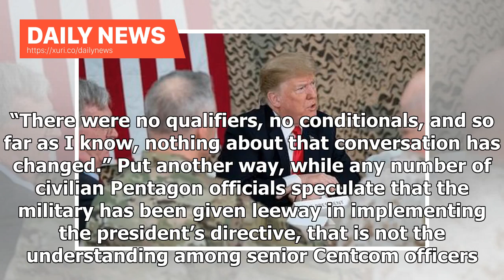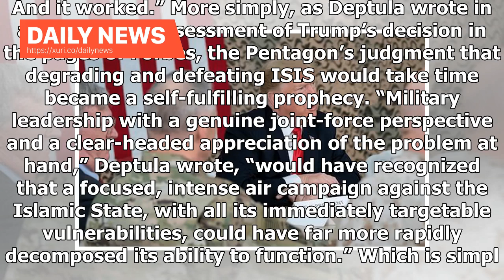Daily News - Trumps Eyeball-To-Eyeball Orders To The Generals On Syria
Authored by Mark Perry via The American Conservative, Despite the storm and fury, the Syria withdrawal policy is unambiguous and going forward... Few other foreign policy decisions of this administration have sparked more criticism than Donald Trump’s announcement that he will remove U.S. troops from Syria. Even as he declared last night during his State of the Union address that “as a candidate for president, I loudly pledged a new approach…. Great nations do not fight endless wars,” he drew a ...